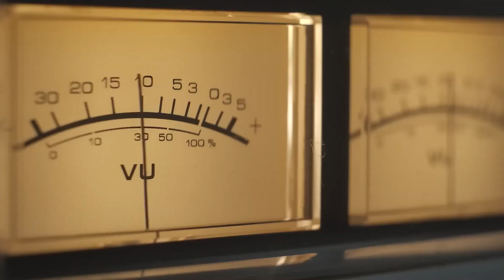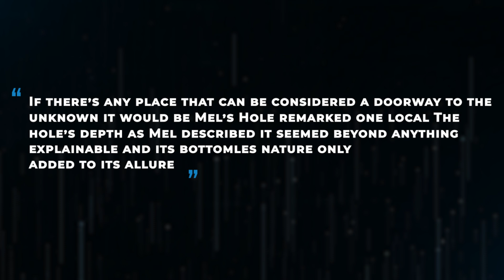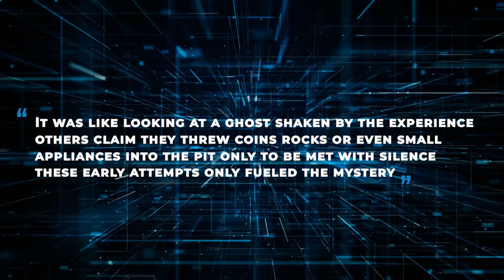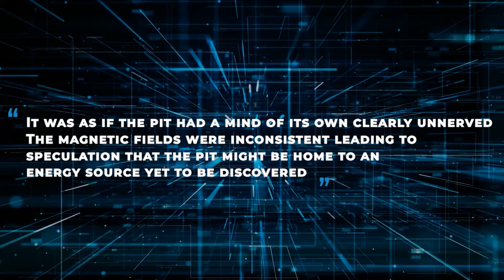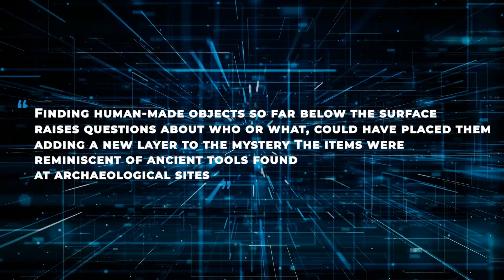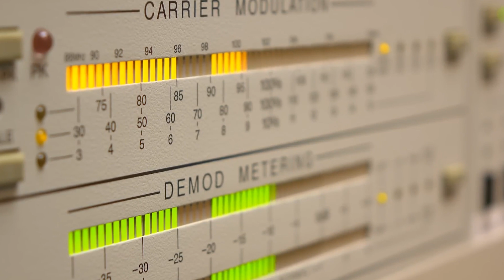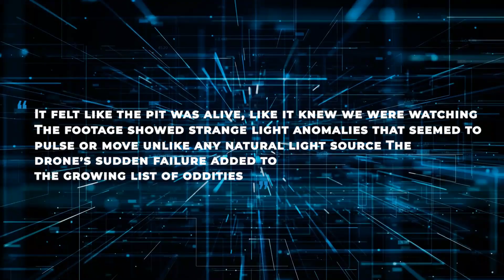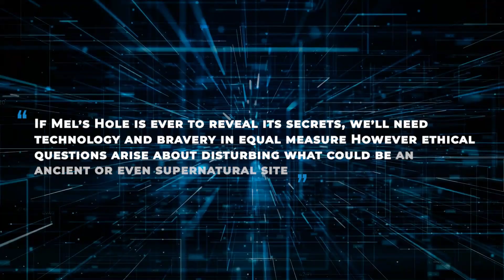This Drone Entered Mel’s Hole, What Was Captured Terrifies The Whole World